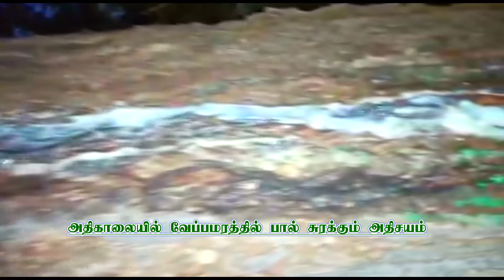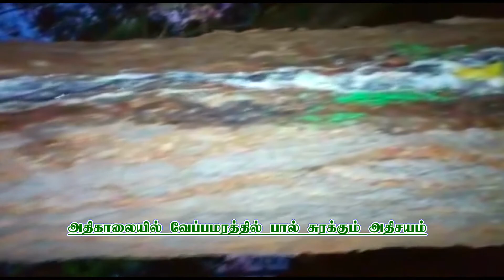வேப்பமரத்தில் பால் சுரக்கும் அதிசயம் நீங்களே பாருங்க.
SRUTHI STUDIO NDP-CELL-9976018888